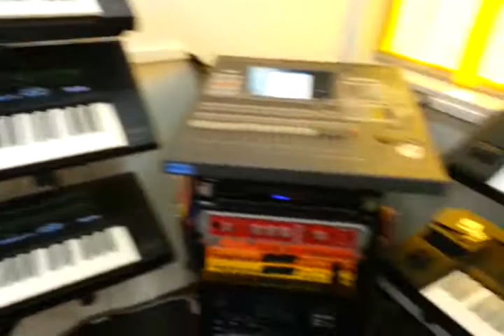Tax-5 Studio Rundgang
Ein kleiner Rundgang durch mein frisch aufgeräumtes Studio.
Der Song im Hintergrund heisst "Symphony of the Sea" und wird auf "Nights under the Water Tower" erscheinen.